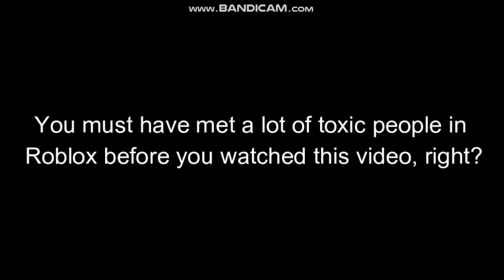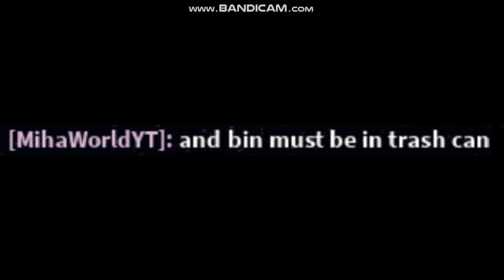Toxic people in Roblox has gone too far...